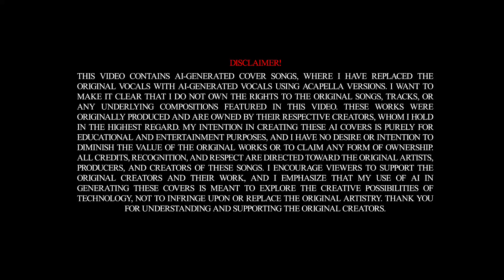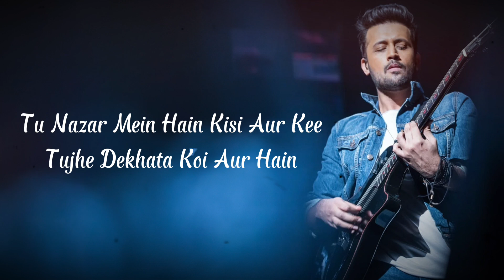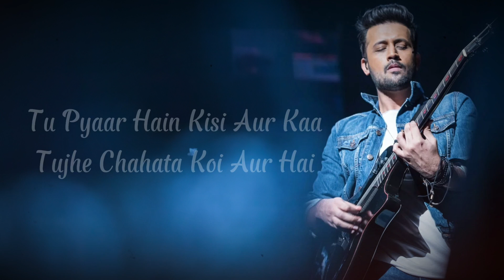Tu Pyaar Hai Kisi Aur Ka | Ai Cover| No Music | Atif Aslam Ai Cover | Tujhy Chahta Koi Aur Hai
Tu Pyaar Hai Kisi Aur Ka  Tujhy Chahta Koi Aur Hai | Ai Cover| No Music | Atif Aslam Ai Cover
Experience the soulful voice of Atif Aslam like never before with this AI-generated cover of "Tu Pyaar Hai Kisi Aur Ka, Tujhy Chahta Koi Aur Hai." This unique rendition is a cappella, bringing out the raw emotion of the lyrics without any music. Perfect for fans of Atif Aslam and lovers of heartfelt, minimalist covers. Dive into this mesmerizing AI cover and let the voice take you on an emotional journey.

Tu Pyaar Hain Kisi Aur Kaa
Tujhe Chahata Koi Aur Hai
Tu Pasand Hain Kisi Aur Kee
Tujhe Mangata Koi Aur Hain
Kaun Apanaa Hai
Kyaa Begana Hai
Kyaa Hakekat Hai
Kyaa Fasaanaa Hain
Ye Jamaane Mein Kisane Jaanaa Hain
Tu Nazar Mein Hain Kisi Aur Kee
Tujhe Dekhata Koi Aur Hain
Tujhe Chahata Koi Aur Hain
Pyaar Mein Aksar Aisa Hota Hain
Koi Hasata Hai
Koi Rotaa Hain
Koi Pataa Hain
Koi Khota Hain
Tu Jaan Hain Kisi Aur Kee
Tujhe Jaanta Koi Aur Hain
Sochatee Hoo Main
Choop Rahoo Kaise
Dard Dil Kaa Ye Main Sahoo Kaise
Kashmakash Mein Hoo
Yeh Kahoo Kaise
Meraa Humasafar Bas Ek Tu
Nahi Doosra Koi Aur Hain
Tu Pasand Hain Kisi Aur Ki
Tujhe Maangta Koi Aur Hai